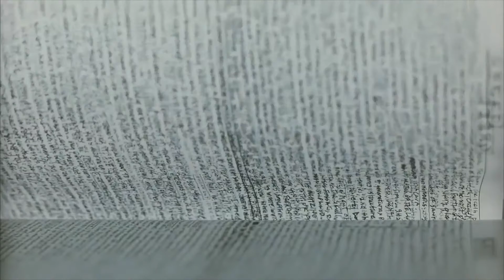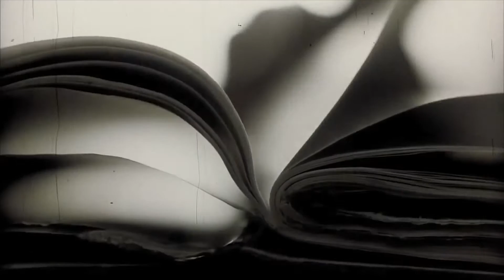Se7en opening credits